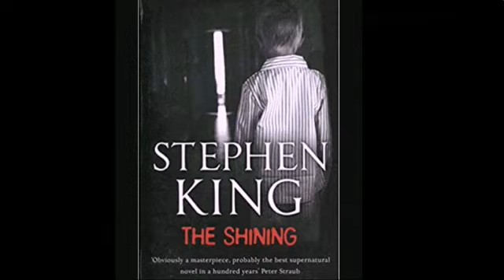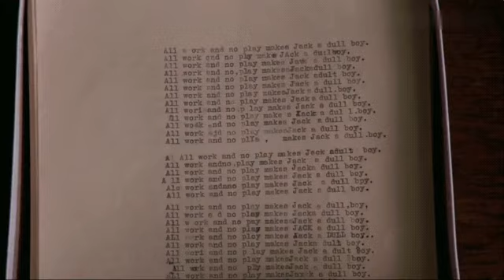THE SHINING (1980) Explained in Hindi || THE SHINING (1980) समझिये हिंदी में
In this video we'll talk about the movie which released in 1980 THE SHINING it's been directed by STANLEY KUBRICK. Here we'll discuss every aspect of the story so it will be a better experience for u to understand it so do check this out.

The Shining 1980 movie ki kahani or ending samajhiye Hindi mein taki aap ise or behtar tarike se samajh paaye .

Rob Ager: Who was the bear man?

Thanks!!